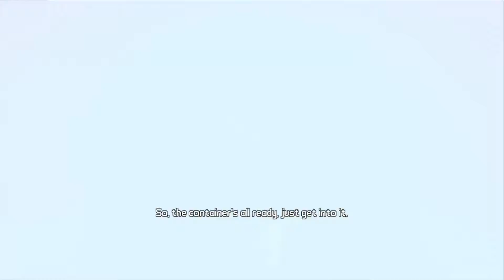Borderlands The Pre-Sequel! | VaultHunter.exe (Ep. 2)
Time to head too the Moon for some classic Borderlands Shenanigans in this most recent Prequel to the Borderlands sequel.